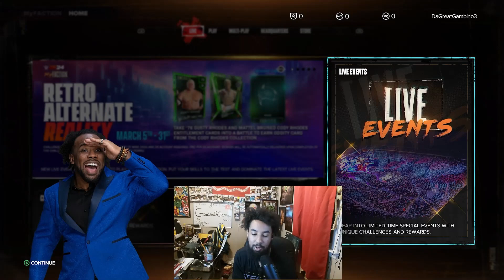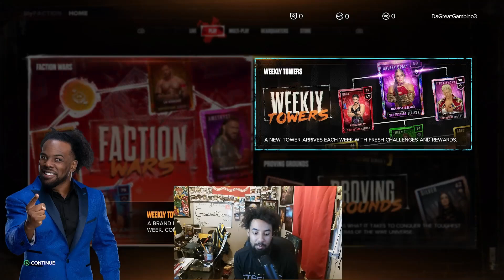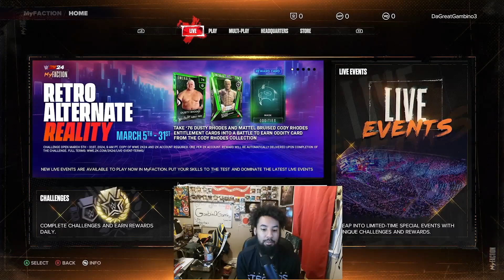WWE 2k24 MyFaction First Impressions Ep:1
Welcome to Gambin0Gaming I am your host your neighborhood Crabman videos dropping every Monday Wednesday and Friday and on this channel you will find something specifically for you so take a look around and make sure you hit that subscribe button leave a like a comment and turn on post notifications to stay tuned until next GAMBINOMafia out!